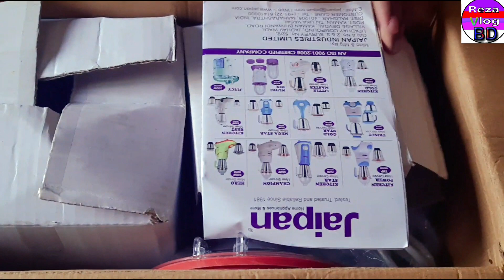Jaipan Blender 850 watt| Jaipan Family Mixer Grinder Price in Bangladesh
Jaipan Family  Mixer Grinder Price in Bangladesh